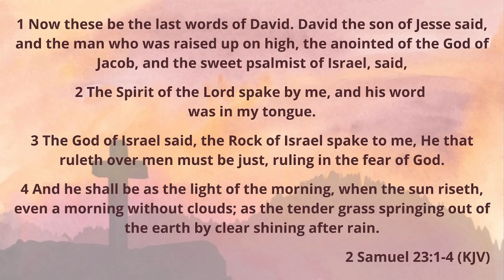10/17/21 - "A Leader's Last Words" - Pastor Whitaker